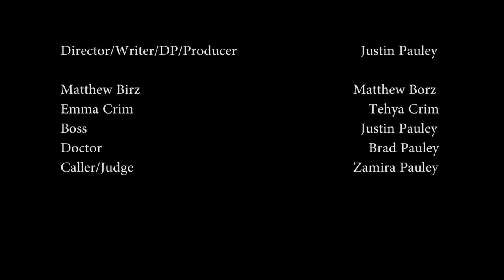Emergency Call - Short Film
An amoral emergency dispatcher must cope with the repercussions after he answers his most catastrophic emergency call yet.

Director/Writer/DP/Producer - Justin Pauley
Matthew Birz - Matthew Borz
Emma Crim - Tehya Crim
Boss - Justin Pauley
Doctor - Brad Pauley
Caller/Judge - Zamira Pauley